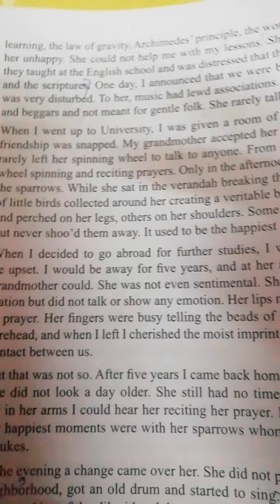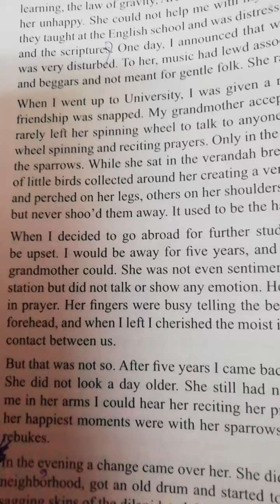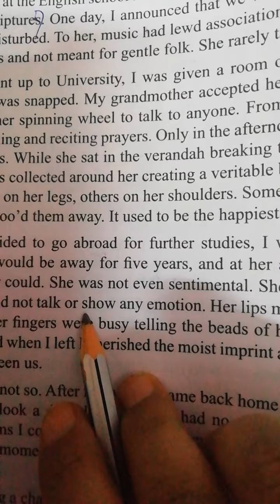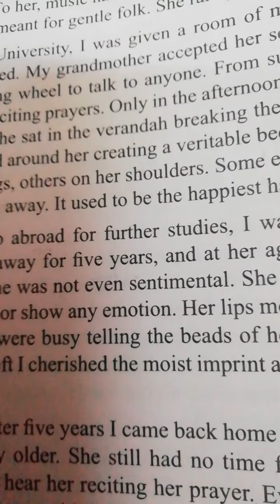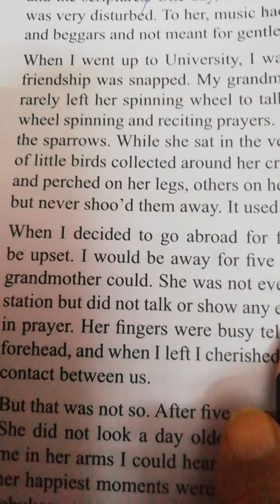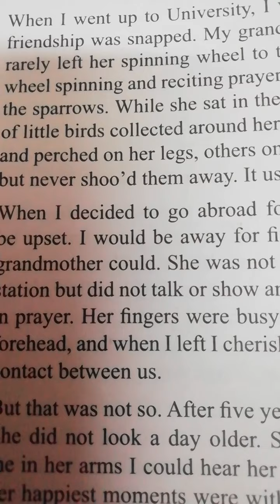Portrait of a lady